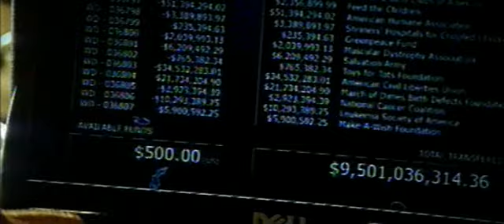Swordfish - Alt Ending 2